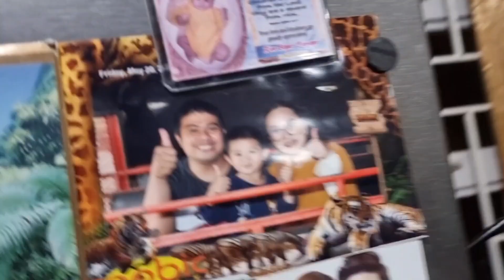SHORT HAIR NA ULIT! / UKAY UKAY PA MORE! / FEEDING FISH! / A DAY IN OUR LIFE! / LIVING IN PH 🇵🇭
Hello Guys!